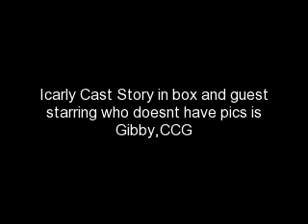Seddie Story Season 1 Part 3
Story 20 minutes before school ends
Sam-Who are they?
CCG girls walk in
CCP girl #1-Hi your name Charlie
Freddie-No its-
CCP girl #2-Well it is now
CCP girl #3-Oh your kinda cute your my new bbf
Sam-*looks away*
CCP girls-Loook at the girl turned around lets make her look this way
CCP girls take Sam to girls room
Sam-Whatcha u want
CCP girl #3-U have to bbe one of us
CCP girl #1-Ya we need a dirty blond we only have brown,red,and black hair we need a blond.
CCP girl #2-Put this on*gives Sam a yellow dress*
Sam-I dont do dresses
CCP girls-DO u want a skirt
CCP girl #4 Sam-Nope that would be TOO much clothing
SAM IS WEARING A DRESS AND HAS MAKE-UP ON THEY WALK OUT
Carly-Sam?!?!Come on wait up.Nice shoes by the way.R those heals
Sam-Can  we have Carly join or Im out.
CCP #2-Fine shes our assistant just tell her to wear anything but black,red,brown,or yellow.Mostly tell he rto wear pink.
CCP girl #4 Sam-Ok but what r your names.
CCP #1-Lisa
CCP #2-Rania
CCP #3-Candy
CCP #4-Sam
CCP girls-Nope.Its Lola and Carly is Dolly.
Sam-*screams*Im dead
CCP girl #3-Oh and this is your bf*pulls Freddie to Sam*
CCP Gals-Now kiss him
CCP #4-Im part of yall group so i get to decide too and u follow and llisten to me also and if i wanna kiss him I'll kiss him
THEY KISS

Questions:Where in the world is Spencer?What will happen to Sam and Freddie?When is their date?